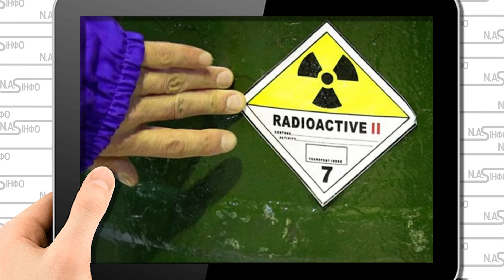Уран! Просто в Ірані - ядерна боєголовка. Ізраїль відповів РФ - це кінець. Підняти все - удар